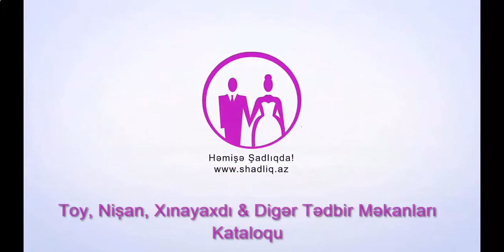Qizil Qaya Restoranindan ən gözəl kadrlar / video presentation